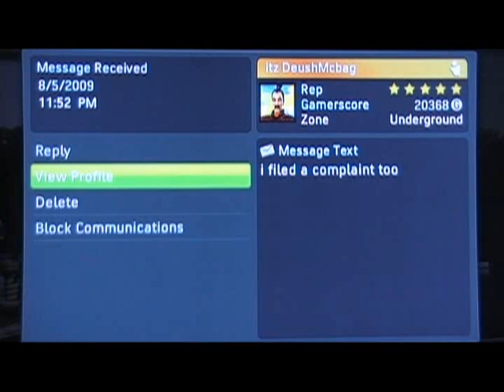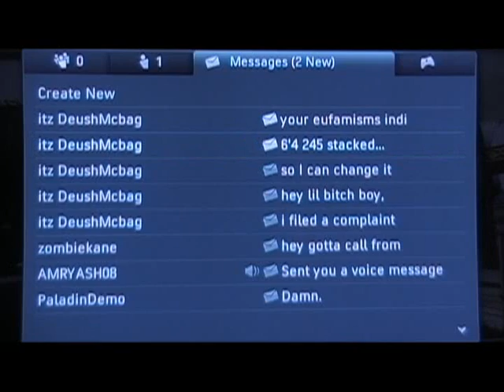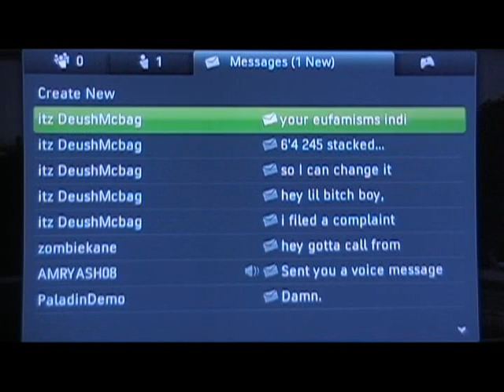itz DeushMcbag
met this guy playing magic.

I can't claim complete innocence here, since i do tend to keep poking at people like this, but his responses were really funny.